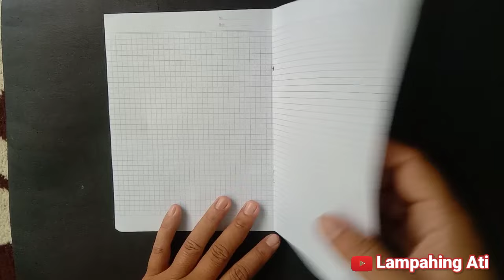Cara Membuat Topeng dari Kertas Buku, Mudah !!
Cara Membuat Topeng dari Kertas Buku, Mudah !! Topeng kertas seperti kacamata kertas. Membuat topeng dari kertas yang gampang dan menarik untuk mainan dari kertas. Membuat Topeng Kertas

Penasaran bagaimana cara membuat topeng dari kertas yang bagus dan mudah mari kita simak videonya